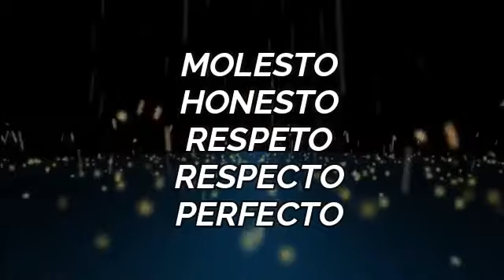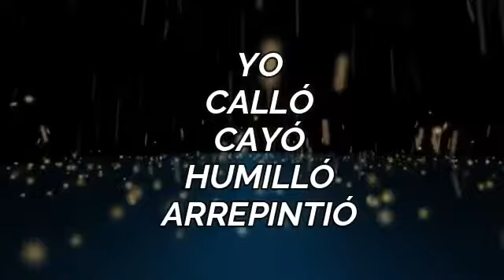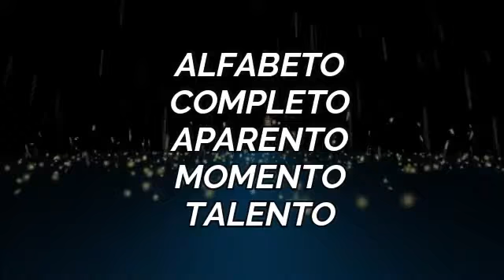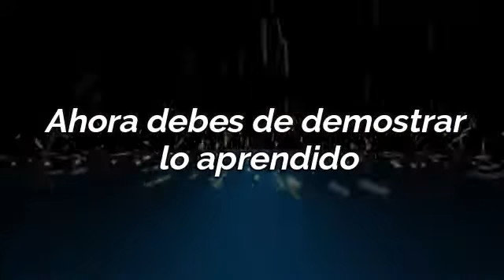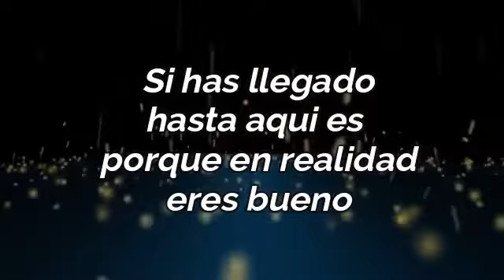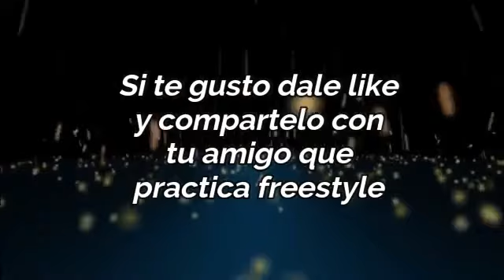Ejercicios para aprender el RAP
Comenta
Comparte